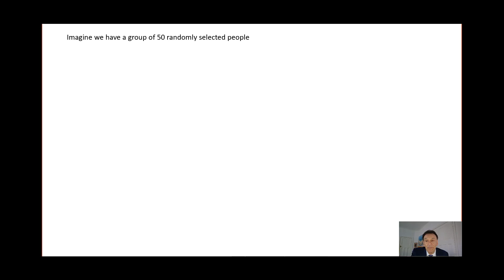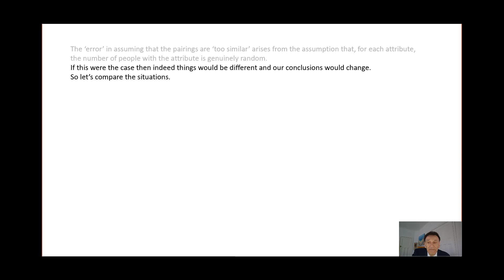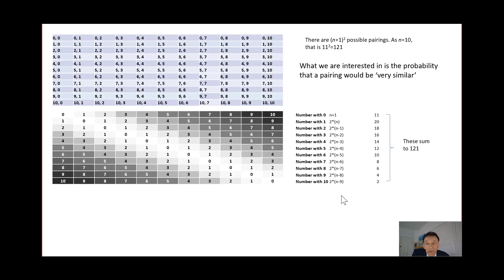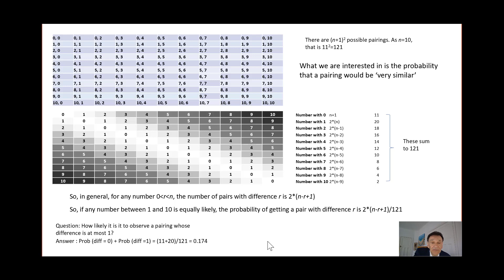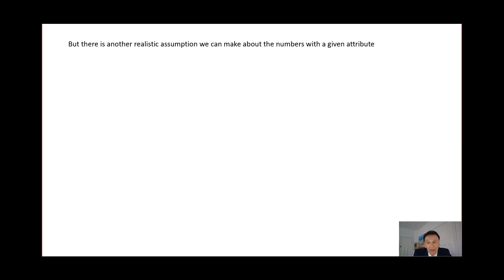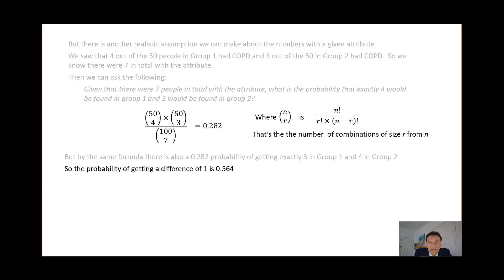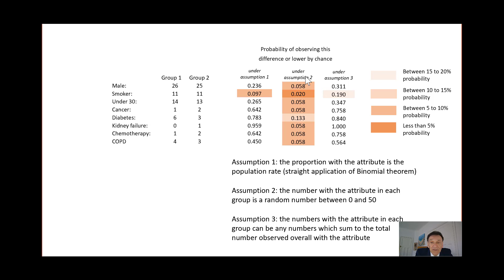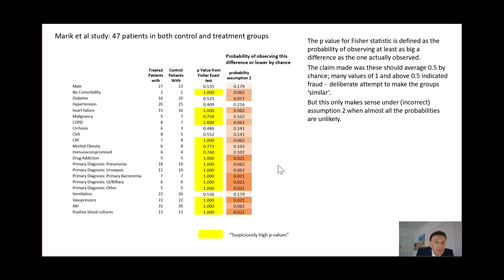If two random groups are very similarly matched is that evidence of fraud?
The motivation is to evaluate a very serious claim of fraud made in March 2022 about an influential published medical study. The details of the particular study are left until the end and I present a simpler general hypothetical example that captures all the key features of the real case and explains step by step how basic statistics enables us to evaluate the claim of fraud.